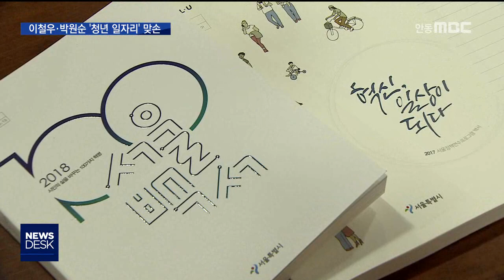이철우.박원순 '청년 일자리' 맞손 / 안동MBC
2019/06/07 18:33:27    작성자 : 홍석준

◀ＡＮＣ▶
서울과 지방의 상생을 주장하며
대권행보를 본격화한 박원순 서울시장이
보름 만에 다시 경북을 찾았습니다.

이철우 지사의 공약인 청년일자리 사업에
서울시가 이것 저것 예산을 보태겠다며
구체적인 계획도 내놨는데요,

소속 정당도, 입장도 판이한 두 단체장의
이례적인 협력 배경을,
홍석준 기자가 분석했습니다.
◀ＥＮＤ▶

경북도청에 도착한 박원순 서울시장을
이철우 도지사가 반갑게 맞이합니다.

환담에선 경북의 다양한 관광자원이
화제로 떠올랐습니다.

◀ＳＹＮ▶박원순 서울시장
"제가 샌드위치 휴일은 전부 쉬라고 했는데
(간부들은) 이왕 온 김에 가족들 다 오라고
해서 한 열흘 있다 오세요.."

◀ＳＹＮ▶이철우 경북도지사
"과거(신라)에는 우리가 서울이었는데 지금
천년 후 서울은 거기로 가져가셔서,
옛 서울을 생각해서 이번에 사람도 보내주고.."

이어진 상생교류 협약에서 양 측은
농산물, 귀농 지원, 서울.경북 관광패스 등
7개 분야 협력에 합의했습니다.

특히 이철우 지사의 핵심 공약인
청년농부 파견과 청년 시범마을 창업 사업에
서울청년 70명을, 서울시가 책임지고
보내기로 했습니다.

인건비와 팀당 최대 5천만 원의 창업 비용도
서울시 예산으로 부담합니다.

"서울에 있는 사람들이 우리 지역으로 이사를
오고 우리 농산물을 서울에 가서 직거래하고,
서로 '윈윈'하는 좋은 계기가 될 것으로 생각"

◀ＩＮＴ▶박원순 서울시장
"(서울 중심의) 일방적인 상황을 시정해서,
서로 함께 성장하고 함께 번영하는 그런 시대를
열어야 한다고 믿습니다."

앞서 박원순 시장은 서울.지방 상생 사업에
2,400억 원을 지원하겠다고 선언한 뒤
지난달 구미와 의성을 잇따라 찾기도 했습니다.

박 시장으로선, 대권행보 반경을 서울 밖으로
자연스럽게 넓히면서 동시에 취약 지지층인
경북 방문의 명분까지 확보한 셈입니다.

경북 역시 청년창업과 내년 '대구.경북 방문의
해' 사업에서 가시적인 효과를 기대했습니다.

◀ＩＮＴ▶김성학 미래전략기획단장/경상북도
"지하철이라든지 전광판이라든지 이런 부분에서
서울시가 우리 대구.경북 관광을 홍보하는데
적극 배려해주기로.."

다만 서울 일각에선, 서울시민의 세금으로
지방을 돕는 데 대해 거부감이 적지 않은 만큼,
두 지역의 이례적인 협력이 계속 이어질 지는
더 지켜봐야 할 것으로 보입니다.

MBC 뉴스 홍석준입니다.///(영상:최재훈)